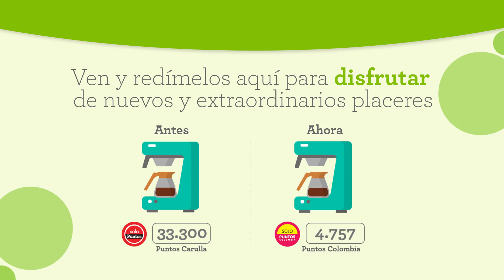YT Puntos Colombia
¡Tus puntos evolucionaron y ahora son Puntos Colombia! Son la nueva forma de acumular y redimir en esos placeres que más te gustan: mercado, ropa, cine viajes y mucho más.